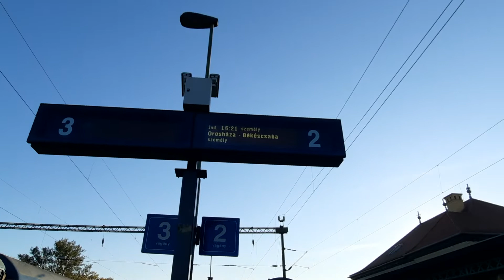Személyvonat Szeged - Hmvhely - Orosháza - Békéscsaba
16:21-kor induló Szeged - Hódmezővásárhely -  Orosháza - Békéscsaba irányba